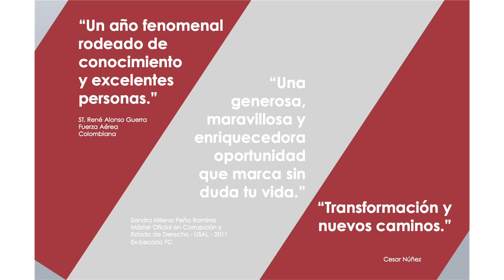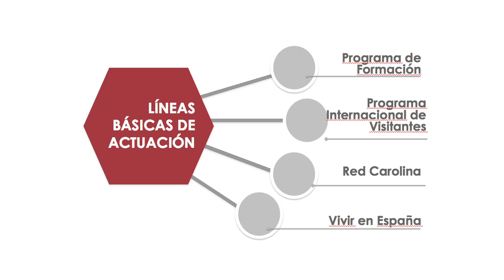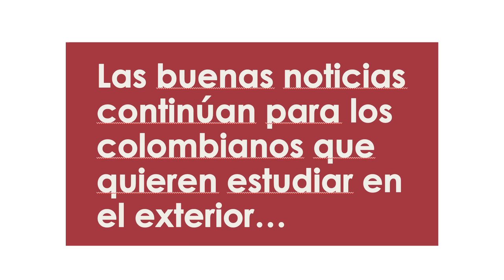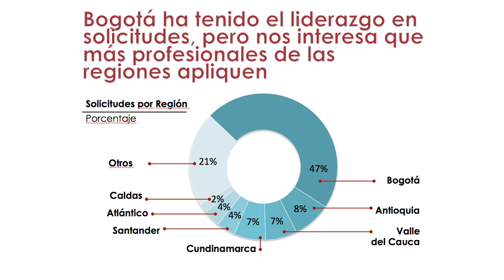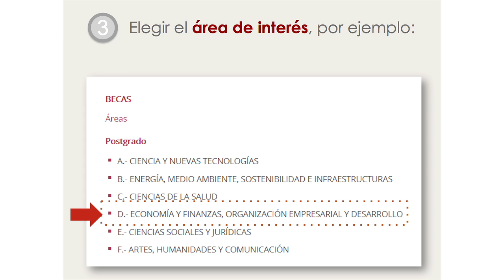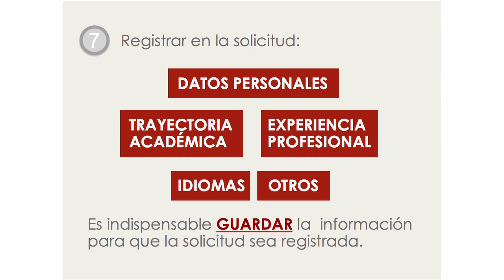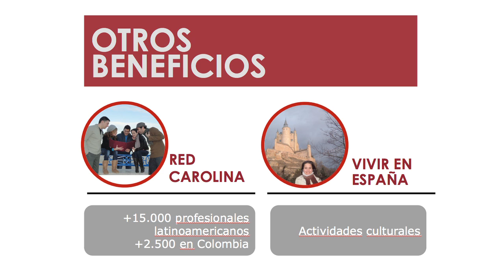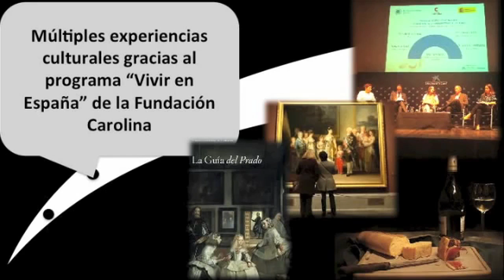Charla virtual Fundación Carolina - Universidad Sergio Arboleda